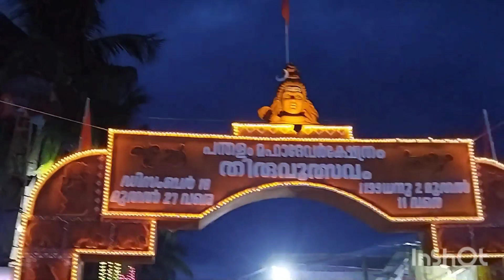അൻപൊലി || pandalam MahaDeva Temple Anpoli